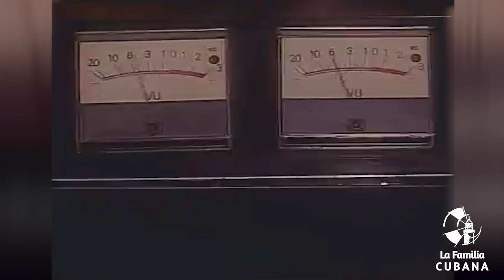NOVELA CUBANA: OH LA HABANA | Cap. 1 | Extended (Television Cubana)